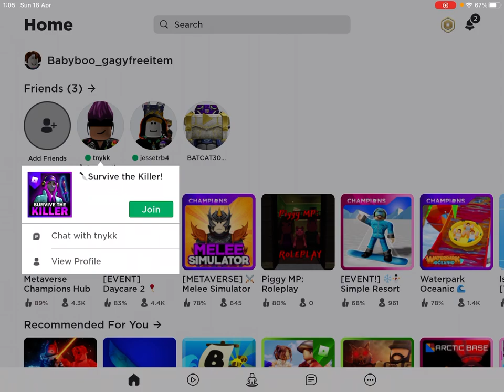How to get fey’s crate in roblox survive the killer